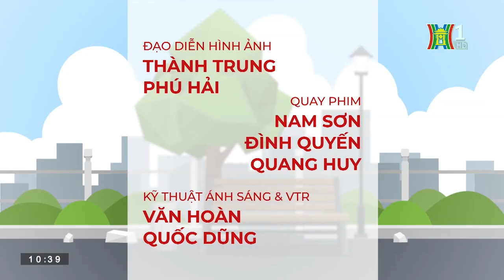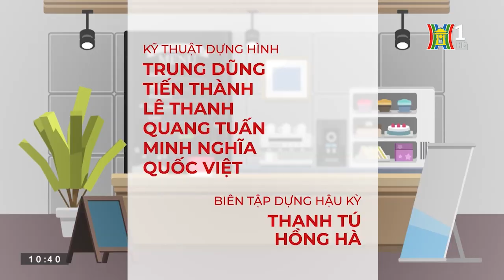Phim Chuyện Quanh Ta Tập 68 - Kịch Bản Của Bố Vợ - Phim Drama Hài Vui Nhộn Mới Hay Nhất 2023